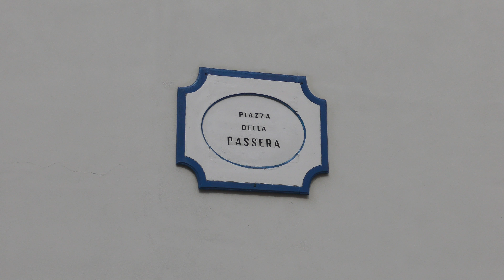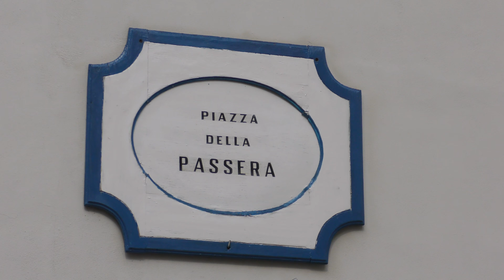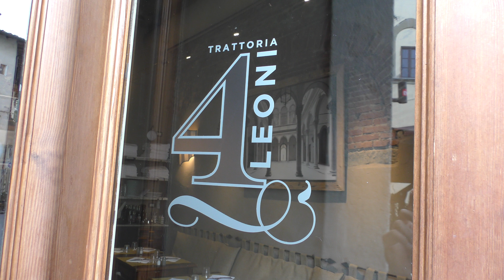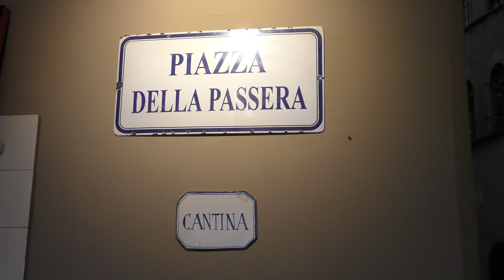SETTEMBRE IN PIAZZA DELLA PASSERA 2018 - Presentazione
Settembre in piazza della passera: il programma

Dall'11 al 14 settembre piazza della Passera si anima con quattro serate di musica. Il festival, ideato da Stefano Di Puccio e organizzato dalla Trattoria 4 Leoni e dall’Associazione culturale In Piazza, direzione artistica di Alessandro Di Puccio in collaborazione con Momy Manetti, rappresenta ormai una vera e propria istituzione fra gli eventi musicali cittadini e giunge quest’anno alla sua XVII edizione con quattro appuntamenti all’insegna, come sempre, della musica e del grande jazz. Novità di questa edizione, il format “Giovani in Piazza”, realizzato in collaborazione con il dipartimento Jazz dell’Accademia Musicale di Firenze, che offrirà a giovani talenti del settore l’opportunità di aprire le prime tre serate, esibendosi in varie formazioni e sperimentazioni inedite.

Con la direzione artistica di Alessandro Di Puccio, in collaborazione con Momy Manetti

Programma
11 settembre

Ore 19:00
Giovani in piazza in collaborazione con il dipartimento Jazz dell’Accademia Musicale di Firenze
ICARUS 5tet
Marco Morandi piano
Giacomo Petrucci sax tenore
Niccolò Angioni tromba
Diego Onorato contrabbasso
Simone Brilli batteria

Progetto Chet
Ore 21:00
Francesco Martinelli (storico musicale) ripercorre le principali tappe della vita e della carriera di Chet Baker
a seguire
ECHOES OF POETRY Concerto
Mads Mathias voce
Fulvio Sigurtà tromba
Stefano Onorati piano
Stefano Senni contrabbasso
Walter Paoli batteria
Durante il concerto, sul fondo del palcoscenico saranno proiettate in contemporanea le riprese delle
creazioni pittoriche di due importanti pittori fiorentini: Roberto Greco e Mario Minarini

12 settebre

Ore 19:00
REUNION
Michelangelo Scandroglio contrabbasso
Francesco Zampini chitarra
Nicola Cellai tromba
Giulio Ottanelli sax contralto
Michele Andriola batteria

Ore 21:30
ALKALINE JAZZ TRIO
Alessandro Fabbri batteria
Alberto Marsico organo Hammond, voce
Alessandro Di Puccio vibrafono
Scott Hamilton sax tenore

13 settembre

Ore 19:00
LUMBUMBA SAID 4tet
Manuel Di Tardo piano
Diego Onorato contrabbasso
Lorenzo Gherardelli batteria

Ore 21:30
LEGGERA ELECTRIC FOLK BAND
Marina Nucciotti voce
Gianmarco Nucciotti voce, chitarre, banjo, armonica
Ivano Rossi sax contralto
Marco Pericci sax tenore, clarinetto
Matteo Benedettelli fisarmonica, tastiere e sintetizzatore
Francesco Cencini basso
Dario Rossi batteria

14 settembre

Ore 19:00
HOT GYPSY CLUB de FLORENCE
Jacopo Martini chitarra
Roberto Beneventi fisarmonica
Matteo Anelli contrabbasso

Ore 21:30
DRE LOVE AND THE BAND
Dre Love voce
Diego Leporatti batteria
Gianni Pantaleo tastiere
Niccolò Malcontenti basso
Tiziano Carfora percussioni
Andrea Rubino chitarra
Leandro Giordani sax
Emanuele Campigli tromba